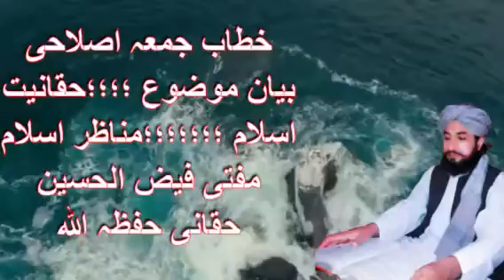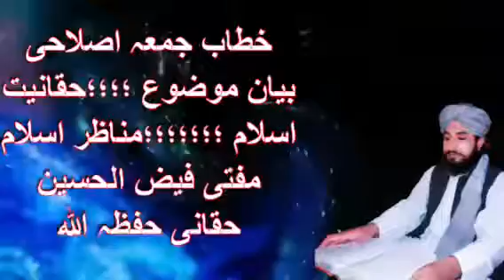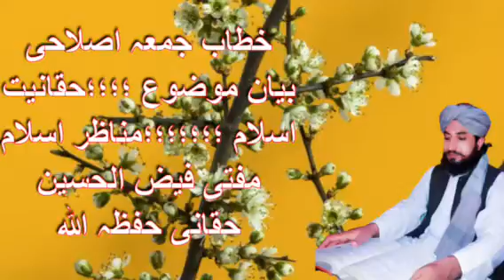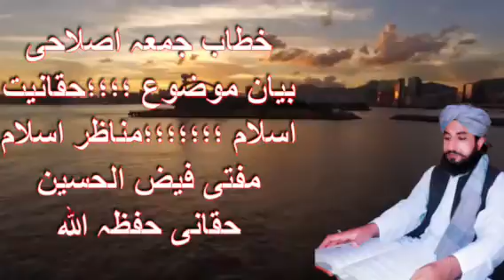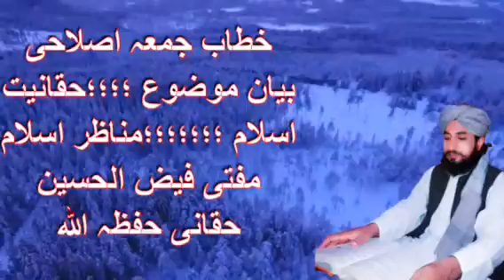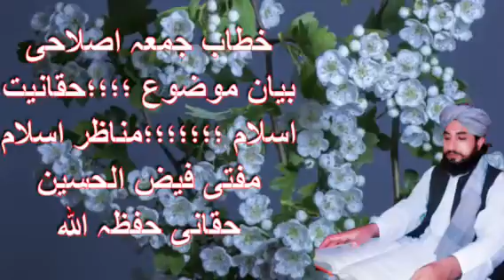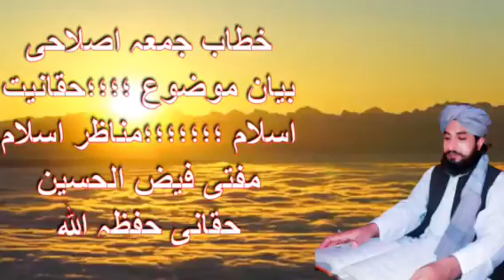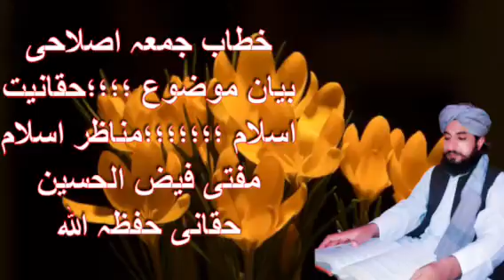Pashto eslahi biyan 2